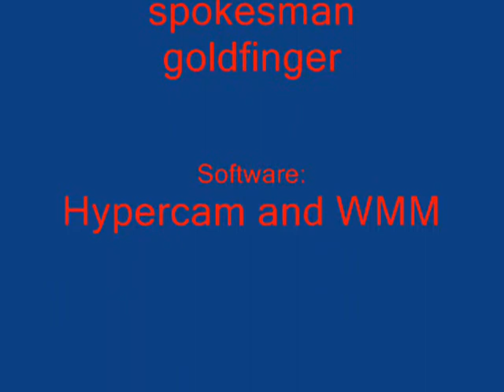Microsoft Sam plays WoW Episode I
microsoft sam playin WoW... there will be more of his adventures to come :D